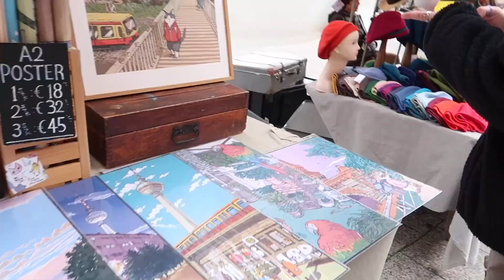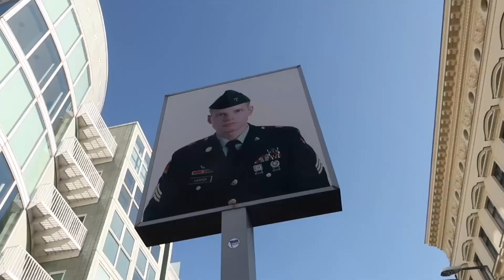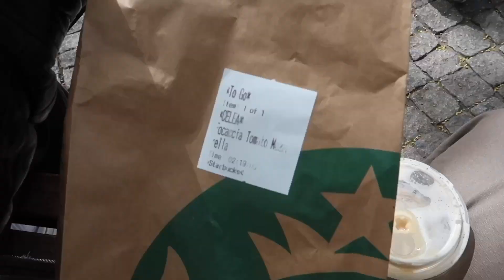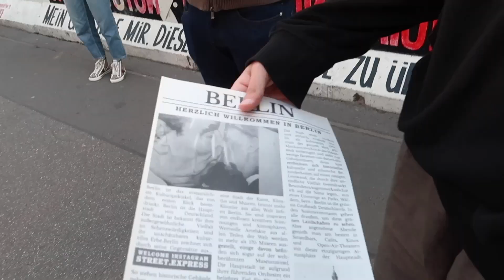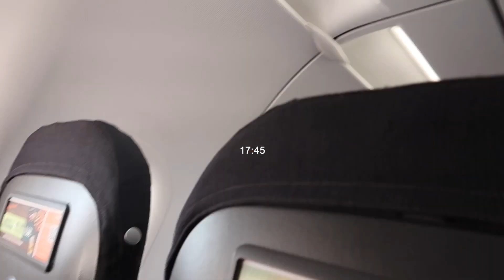berlín || celia yo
hola,,, soy celia y estoy de Erasmus en zwolle :)

instagram y tiktok - ceeeeelia_yo

Cositas que os pueden interesar:
- 21 años
* ¿Con que grabas?
- Iphone 12 o canon Powershot g7x